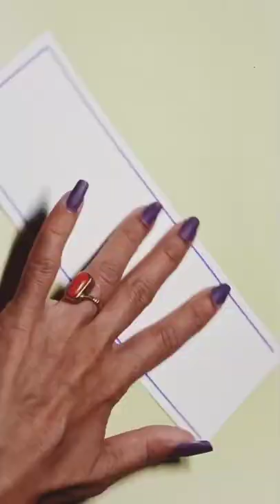simple design of bookmark